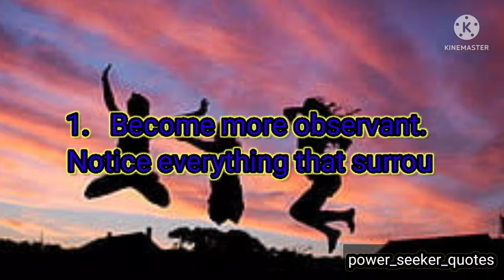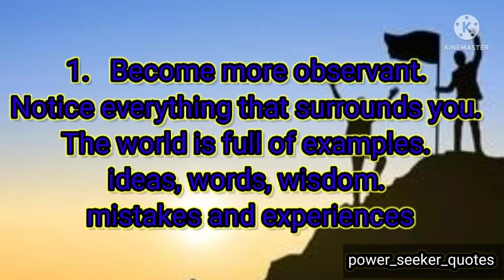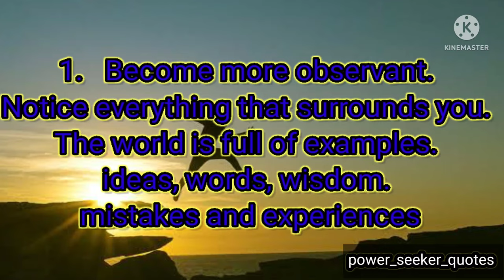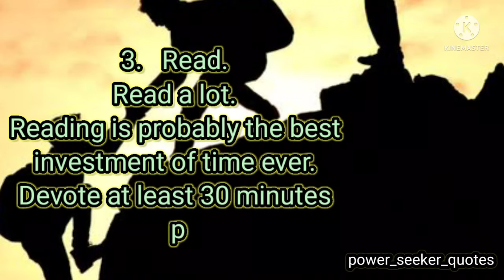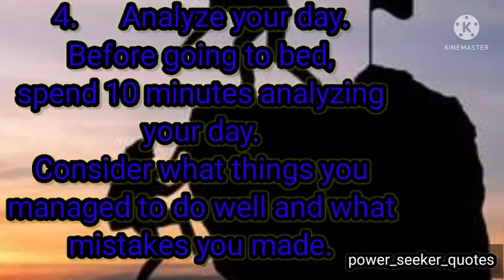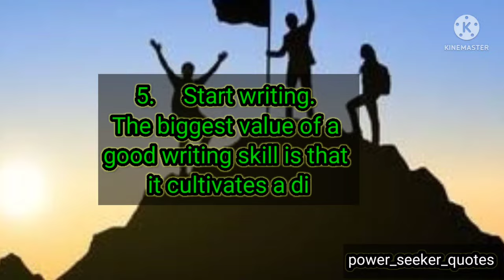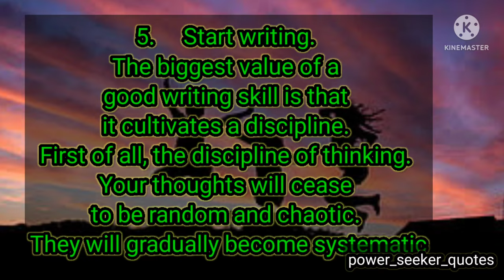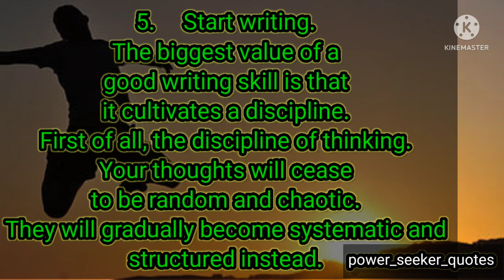HOW TO BECOME A BETTER YOU EVERY DAY?😱 GREAT WORDS BY FAMOUS PERSON| MUST READ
very deep quotes video

howto become a better
how to become a better you
howtomake
howto BECOME A BETTER YOU EVERY DAY?😱 GREAT WORDS BY FAMOUS PERSONALITIES| MUST READ.
howto  better every dayhowto become good